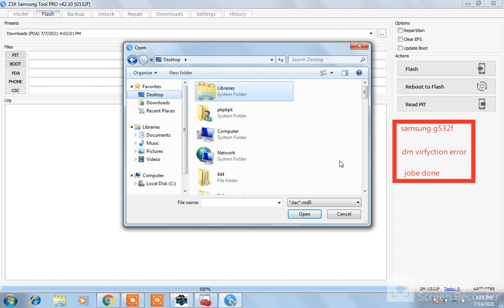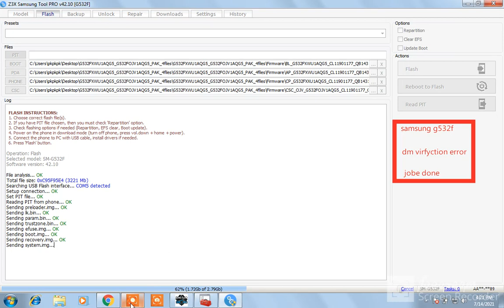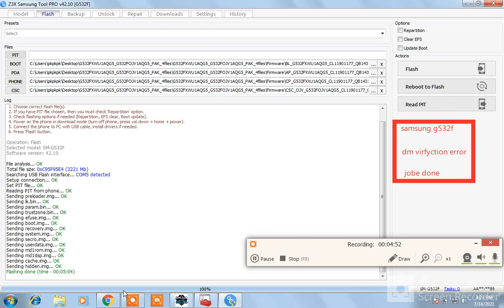Samsung G532F dm-verity verification failed